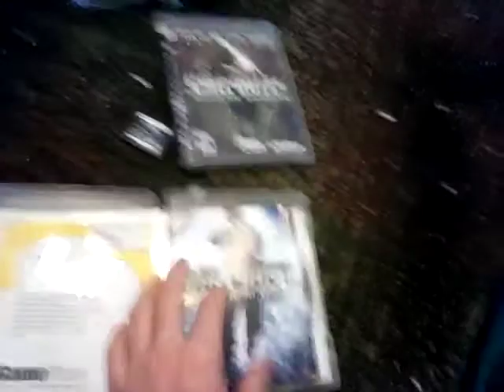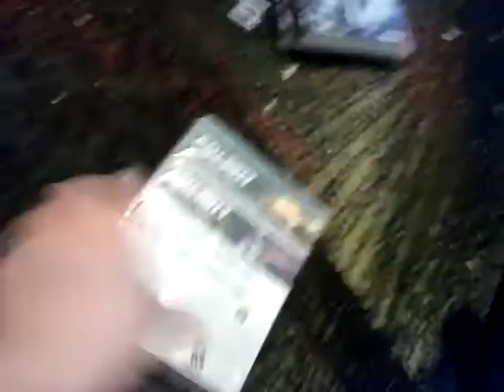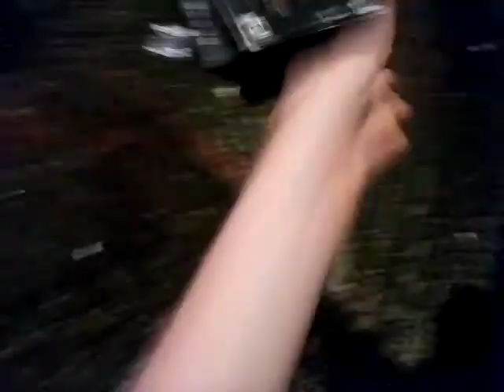Video Game Collection Part 2: Activision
they made some good games, but the executives has been caught for doing sexual harassment

but i have lots of CD but that's in the PC games collection